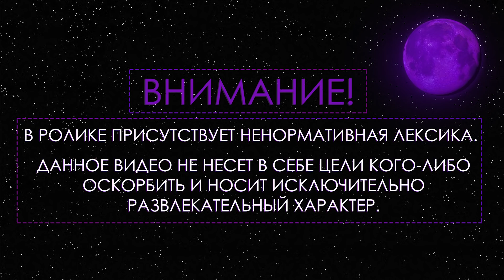ГЕНСУХА ОБЪЯСНИЛА ПРИЧИНУ ТИЛЬТА В ПОСЛЕДНИИ ДНИ | КАКИЕ ВЫВОДЫ ИЗ ЭТОГО? | Gensyxa Stre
• Ссылки на автора:
По всем вопросам и предложениям писать сюда.

• Трек в начале:
suburban - Hannas`
• Трек в конце:
1nonly - sorry, i like you
(все треки в группе вк)